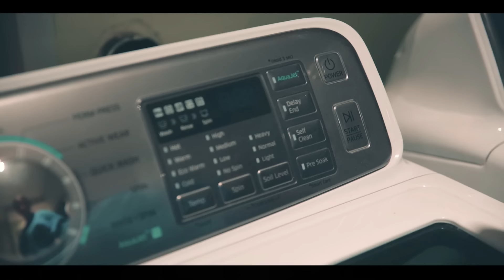Statzz | Belle ft. BNY (Vidéoclip officiel)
New single : Belle by Statzz feat. BNY (2022).